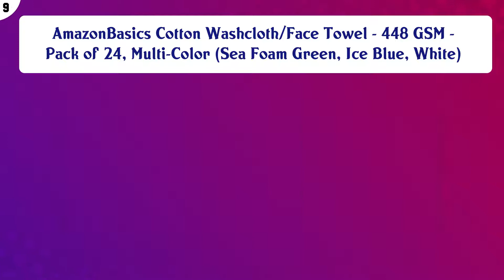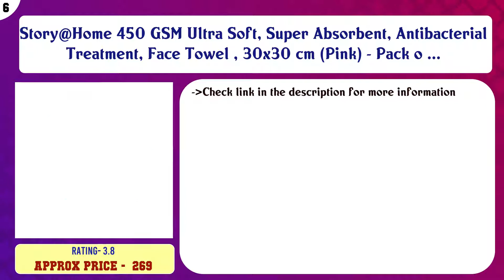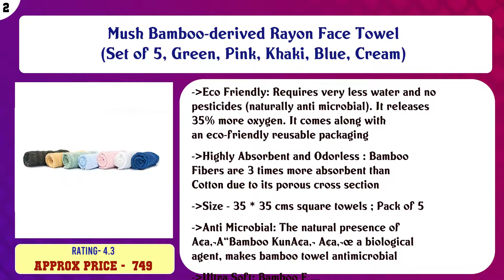Top 10 Face Towels to buy in India 2021 | Price & Review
Top 10 Face Towels to buy in India

Find the links below to buy these products:

List of top Face Towels:
Amazon Brand - Solimo 100% Cotton 12 Piece Face Towel Set, 500 GSM (Multicolour)

AmazonBasics Cotton Washcloth/Face Towel - 448 GSM - Pack of 24, Multi-Color (Sea Foam Green, Ice Blue, White)

KSC Shop ® Premium Luxury 500 GSM Cotton Ultra Soft Extra Absorbent Face Towel Hanky (Pack of 10)

Palatial Lifestyles 10 Piece Face Towel Set.Ultra-Soft for Sensitive Skins,Highly Absorbent & 100% Cotton Zero ...

Story@Home 450 GSM Ultra Soft, Super Absorbent, Antibacterial Treatment, Face Towel , 30x30 cm (Pink) - Pack o ...

Fresh from Loom 4 Piece 450 GSM Cotton Face Towel Set - White

S Kumars Cotton Face Towel 300 GSM (Set of 10, Multicolour)

Mandhania Cotton Face Towel 350 GSM (Set of 10, White)

Mush Bamboo-derived Rayon Face Towel (Set of 5, Green, Pink, Khaki, Blue, Cream)

Home Centre Marshmallow Solid Face Towel - 30 x 30 cm (Grey)

Content of this Video:
10 best products to buy Face Towels India

Top rated Face Towels in India